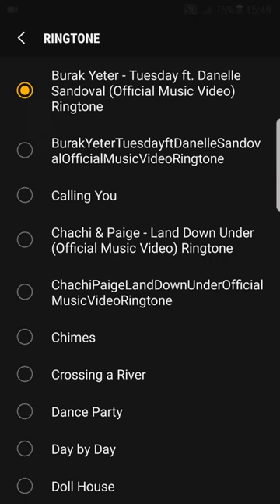Android Nougat - Ring Tone Melody Change, quick and easy change Help, Samsung Edge 7